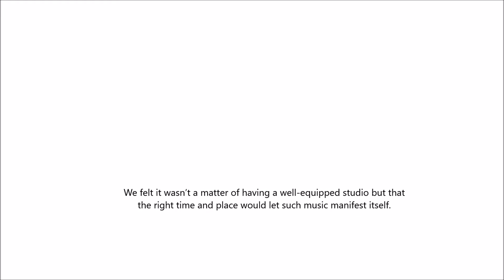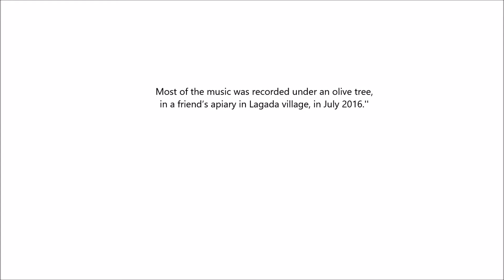P O L Y P A L A - The recording sessions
''...   We‘ve been talking for some time now to make a CD such as this—soothing music, especially for us, who live in the modern Western world. We felt it wasn’t a matter of having a well-equipped studio but that the right time and place would let such music manifest itself. Most of the music was recorded under an olive tree, in a friend’s apiary in Lagada village, in July 2016.''

P O L Y P A L A - One Inch Of Love
Out In May 2017 from Utopia
All music  performed and produced by POLYPALA
Recorded in Amorgos Isle & Plato’s Academy, Athens Greece
Andreas Polyzogopoulos - trumpet, electronics
George Palamiotis - electric bass, soundscapes

Το µελισσοκοµείο του Παναγιώτη, στο λιόφυτο της Τασίας και του Νικόλα, στη Λαγκάδα της Αμοργού. Ελπίζουµε να σας µεταφέρουµε κάτι από τις εικόνες που μας έμειναν, αλλά και τα  συναισθήµατα που βιώσαµε, κατά την διάρκεια αυτής  της εργασίας.